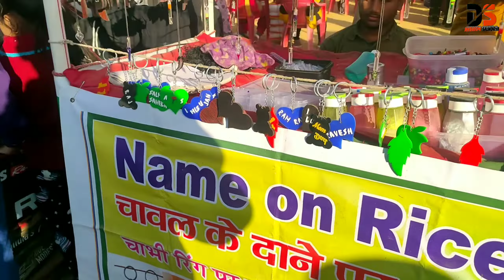Pithoragarh Shardotsav 2022 || ये क्या हो गया इस झूले ने तो आज मौत दिखा दी || Funny Moments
Hello Dosto Kaise ho 😀😀
Let's Enjoy My New Vlog of pithoragarh Sardotsav 2022